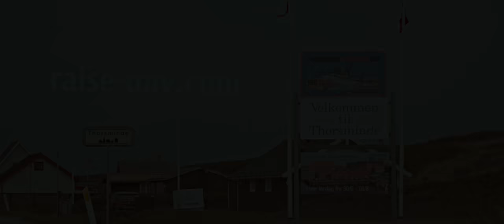Stranded - A Travel Movie -4K-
Thorsminde is located on the westcoast of Denmark.

Filmed with Sony Alpha6500 in S-Log3/S-Gamut3 and DJI Mavic in cinelike, corrected and graded in Davinci Resolve 15. 1,5 Stops over.

30mm Sigma 1.4 DC DN, 60mm F2.8 DN Art, 19mm F2.8 DN Art.